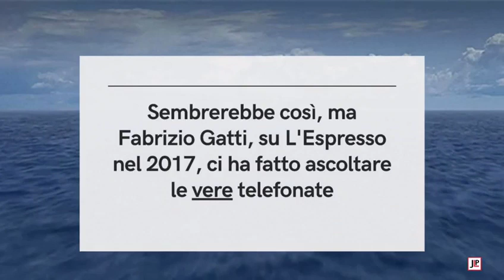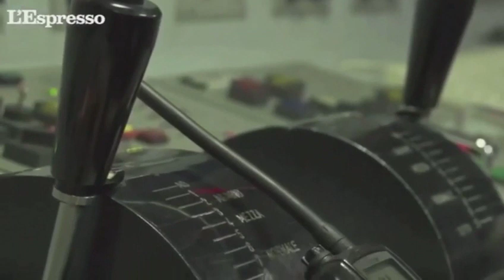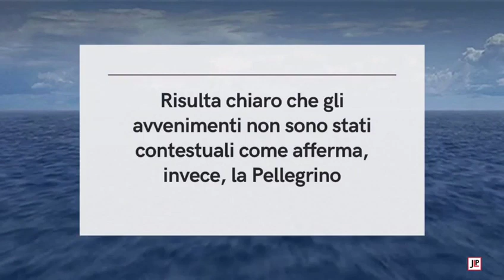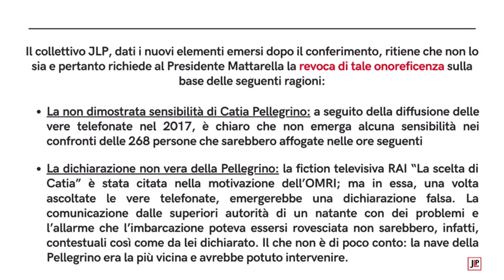Il JLProject chiede la Revoca dell'onoreficenza a Catia Pellegrino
A seguito delle verità emerse sulla Strage dei Bambini del 11 ottobre 2013, il JLProject chiede a Mattarella di Revocare l'onoreficenza concessa a Catia Pellegrino.
Le motivazioni le trovate in questo video e nell'appello pubblicato sul sito del Josi & Loni Project
Il JLP è un collettivo impegnato nel contrasto a reati di omicidio, tortura e respingimento illegale perpetrati ai danni dei rifugiati nel mar Mediterraneo e in Libia.
Anche io ho aderito all'appello e mi unisco ai tantissimi attivisti che in questi giorni stanno chiedendo a Mattarella di revocare l'OMRI a Catia Pellegrino. Più info qui